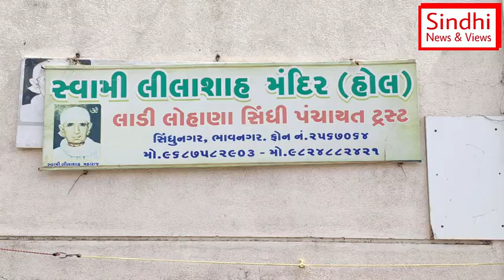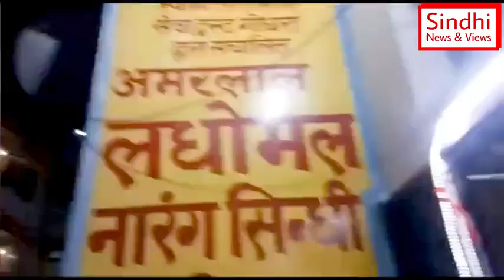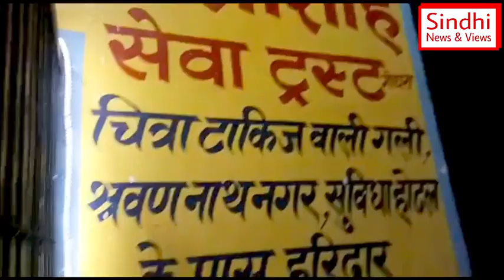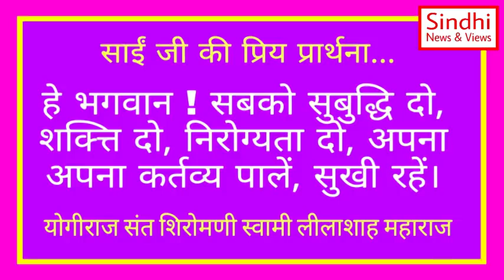Swami Lilashah Vani 🔴 | 07 July | स्वामी लीलाशाह वाणी | Sindhi Satsang | Kamlesh Magnani